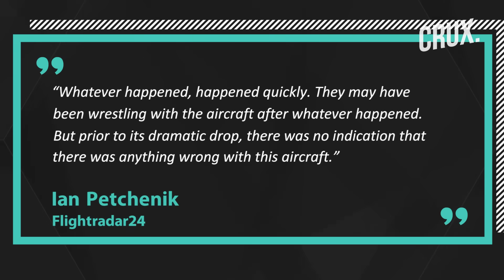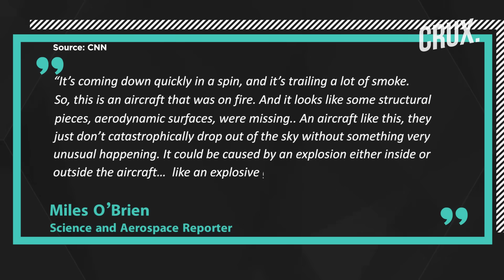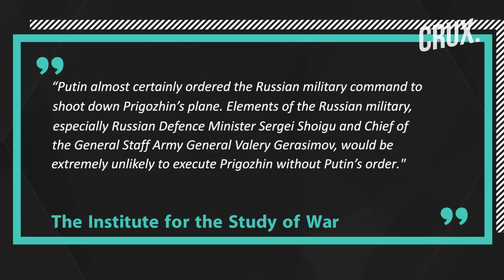Prigozhin's Jet Had "Bomb Hidden in Wine Crate"? Putin's "Revenge" 60 Days After Wagner Mutiny?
The private jet that had Wagner Chief Yevgeny Prigozhin listed as a passenger plummeted more than 8,000 feet within 30 seconds despite no fault in the aircraft. Reports now say the plane may have been sabotaged by a "bomb hidden in a wine crate". Prigozhin’s reported death in a plane crash comes just 2 months after his brief mutiny that rattled the Kremlin. Now, officials at the highest levels of government around the world are speculating that Prigozhin’s death is “Putin’s revenge”. In 2018, Putin admitted that it is impossible for him to forgive “betrayal”, something his “chef”, Prigozhin displeased him with in June. Was this Putin’s way to making Prigozhin pay for his rebellion?

Credit: Reuters/AFP/AP/Twitter

0:00 - Introduction
0:38 - Prigozhin’s Mysterious Death 60 Days After Wagner Mutiny
1:04 - Did Something Explode on Prigozhin’s Plane?
2:25 - Putin’s Way to Make Prigozhin Pay for His Rebellion?
4:05 - What Putin Could Gain From Prigozhin’s Assassination

Producer: Hera Khan

n18oc_world      n18oc_crux